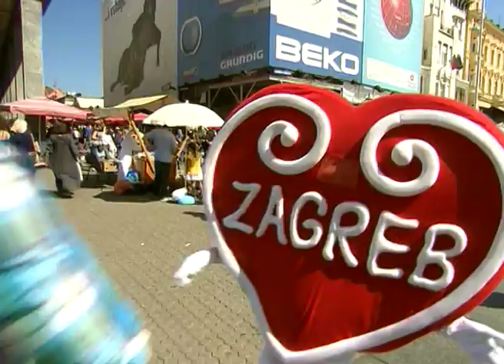Top Travel Season 3 MIPCOMM Promo